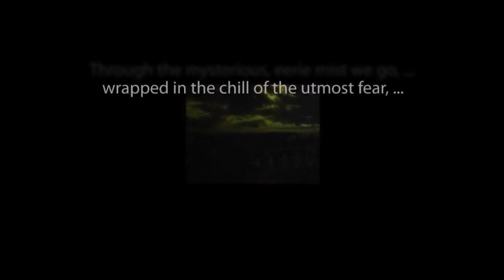THE ZERO HOUR hosted by Rod Serling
Chapters One and Two of "But I Wouldn't Want to Die There" starring Nehemiah Persoff